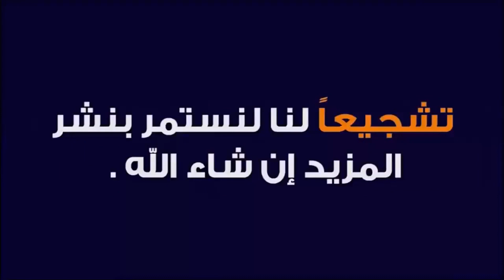رسم رقمي لموج البحر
تعلم كيفية رسم أمواج البحر بشكل رقمي من خلال هذا الفيديو الممتع والتعليمي. ستحصل على إرشادات واضحة لرسم تفاصيل وحركات الأمواج بطريقة واقعية. الفيديو يقدم طرقًا مبتكرة لتحسين مهاراتك في رسم الأمواج، مما يساعدك في إضافة لمسة فنية رائعة إلى أعمالك الفنية الرقمية.